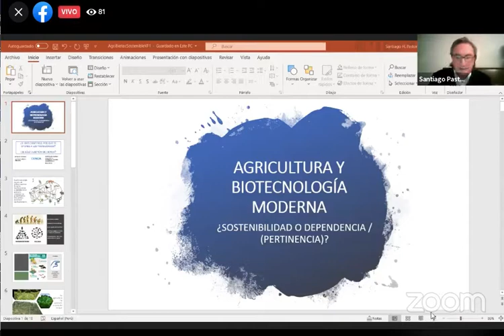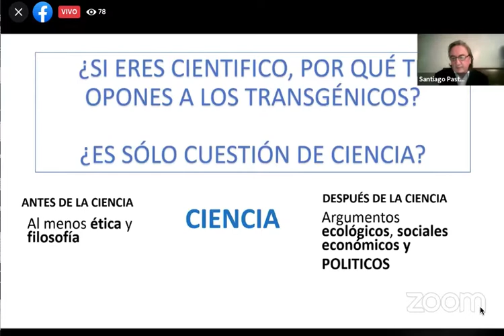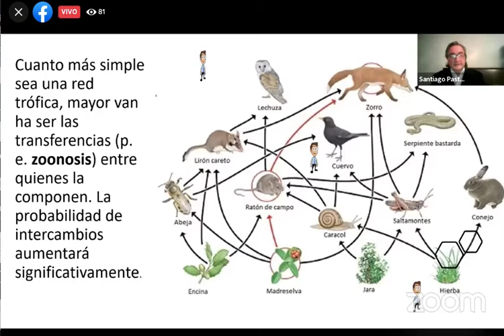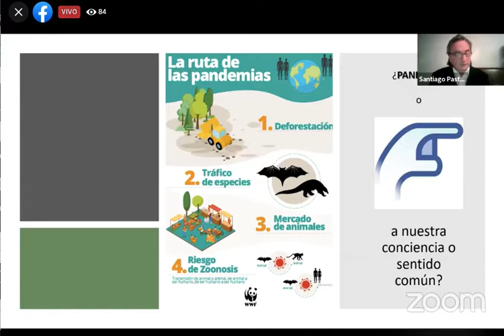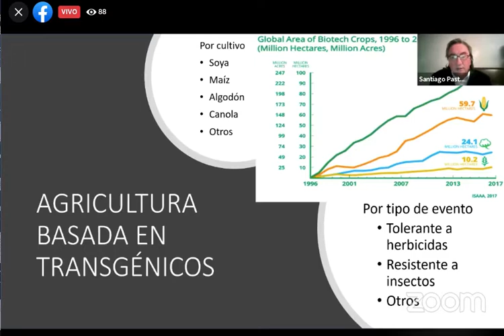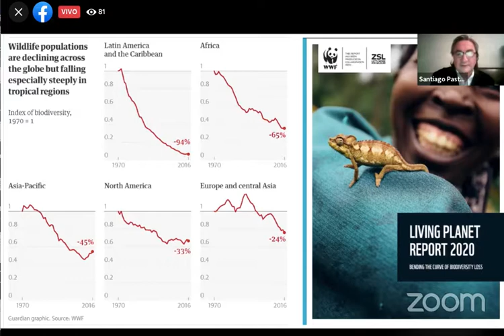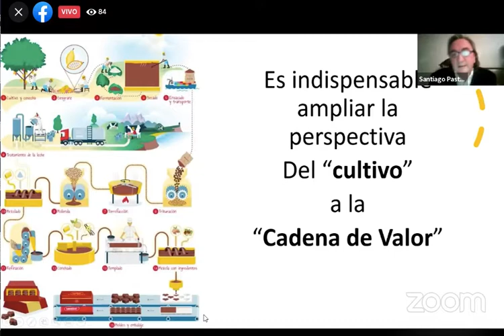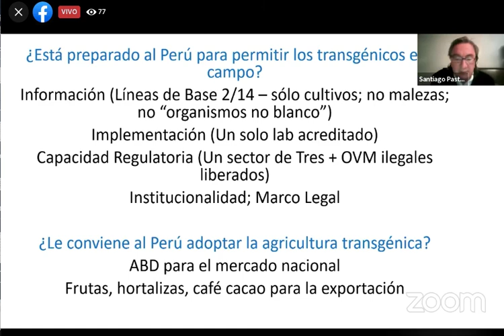AGRICULTURA Y BIOTECNOLOGÍA MODERNA ¿sostenibilidad o dependencia/(pertinencia)?